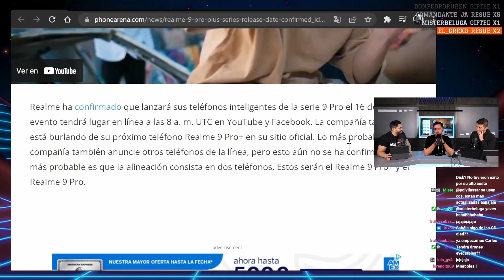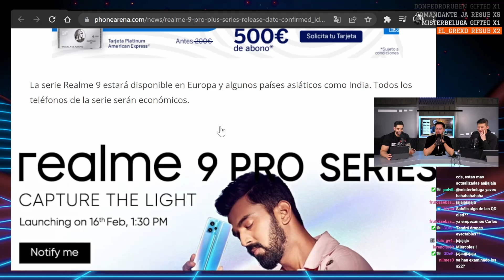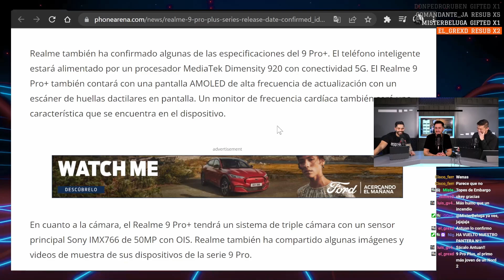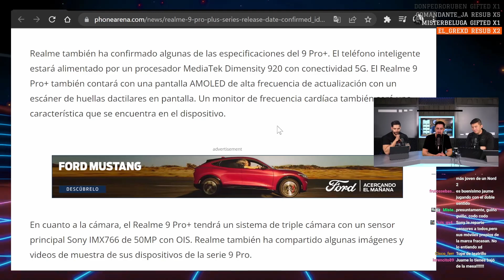El "FLAGSHIP KILLER" de REALME!!!